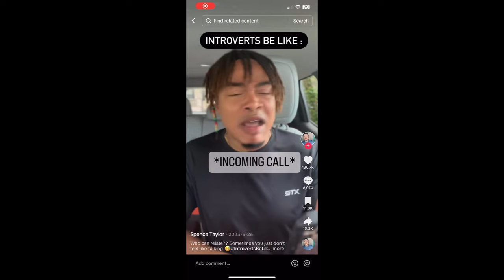How to look GOOD and spend less * BROKE GIRL BUDGET* (tips and advice)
Hey y’all, I hope you’re doing well! In today’s video I share with y’all tips and advice on how to look good while spending less…… enjoy 🤍

Video outlook:

0:00 INTRO
0:34 TIP 1 ( psychical appearance )
1:10 TIP 2 ( finding your style )
2:29 TIP 3 ( Where to find affordable clothes )
4:26 TIP 4 ( How to make your outfits look better )
4:43 TIP 5 ( Skincare)
6:09 TIP 6 ( Makeup )
7:22 TIP 7 ( Taking care of your body)
8:48 TIP 8 ( Doing stuff yourself )
9:26 TIP 9 ( Putting yourself out there )
10:07 OUTRO!